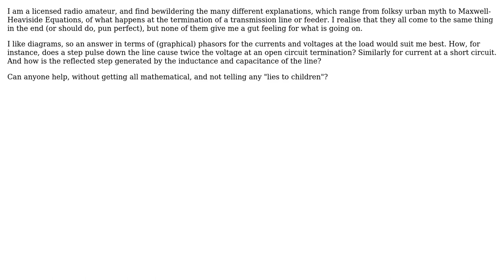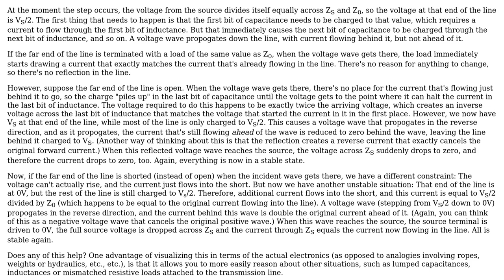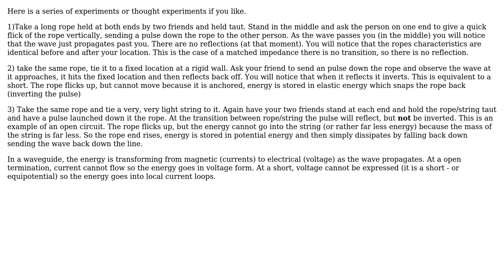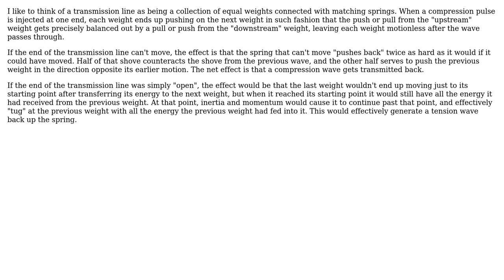Electronics: Transmission line reflection. I would like a non-mathematical explanation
With thanks & praise to God, and with thanks to the many people who have made this project possible! | Content (except music & images) licensed under CC BY-SA | Music | Images & others | With thanks to user supercat user placeholder user Mike Waters user Harry Weston user Dave Tweed and the Stack Exchange Network Trademarks are property of their respective owners. You are responsible for your own actions.